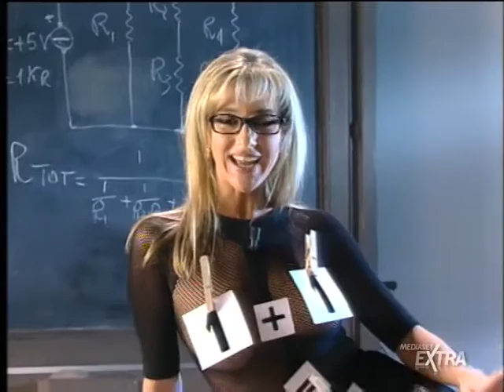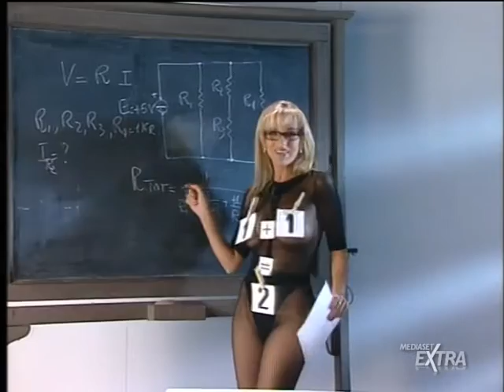CFDT (1997)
00:00 Parliamoci Chiaro
02:25 Studio di registrazione Ciro con Max Pezzali
04:28 Ciro Sapere
06:04 Ciro Box - Cavalli Marci
06:36 Ciro Box - Fede e la Carogna
08:43 Selen
09:39 Pessimismo e Fastidio
10:03 Ciro Box - Astronauti